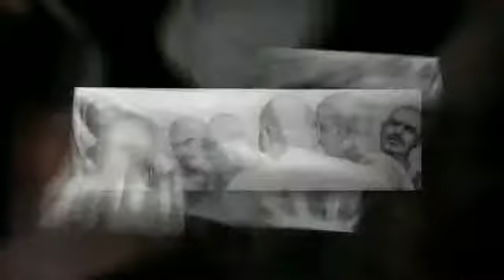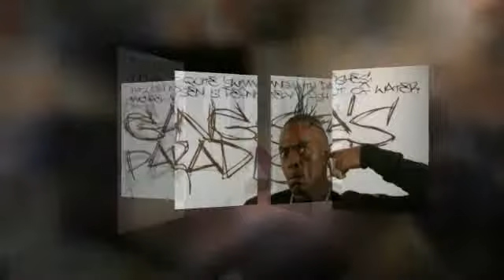Coolio Gangster Paradise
West coast